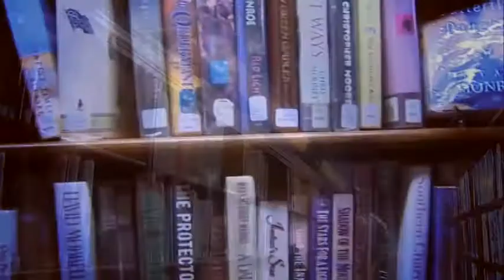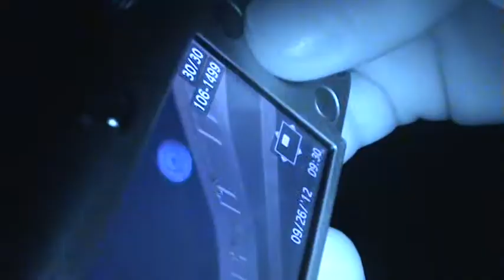Haunted N@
Some people think this old Carnegie music hall and library is haunted. Are their spooky things going on or is it just an old building with some wondering minds?